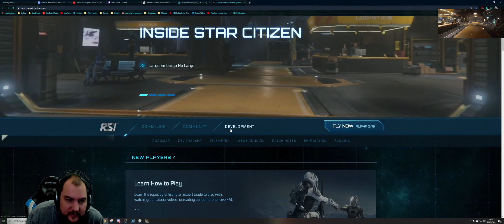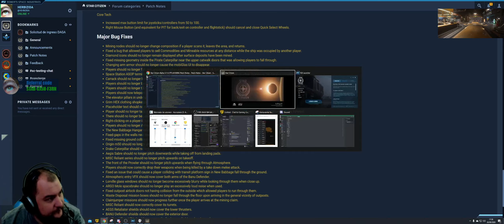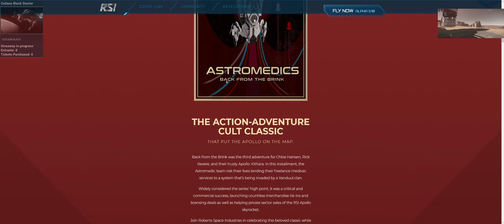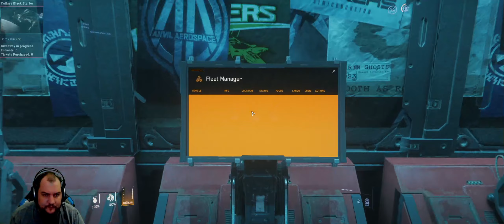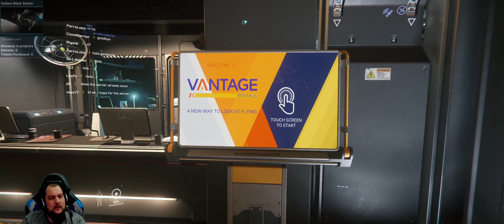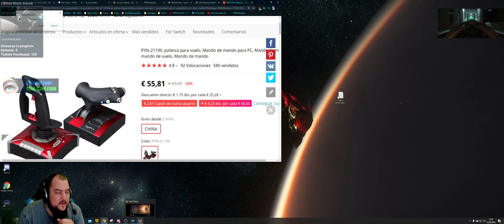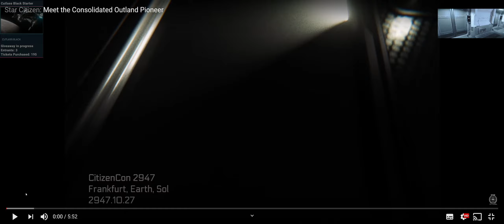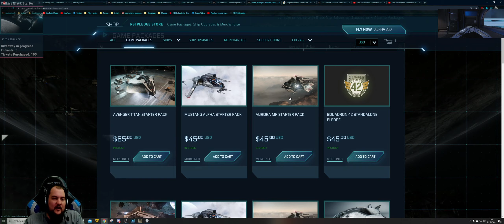SC 3.11 👾 Mega repaso de parche y todas las naves del juego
:::::: INDICE ::::::
13:58    Candidatos Imperator
2:00:08 Contramedidas
2:09:47 Acople?
2:14:00 Prueba torpedos Hammer
2:40:26 Force reactions
3:11:00 Force reactions con armas
3:29:23 GROCK inventario externo
5:06:20 Nueva carcel
5:47:00 Comprar GROCK ingame
6:17:06 Cargo deck
7:34:47 Repaso de todas las naves